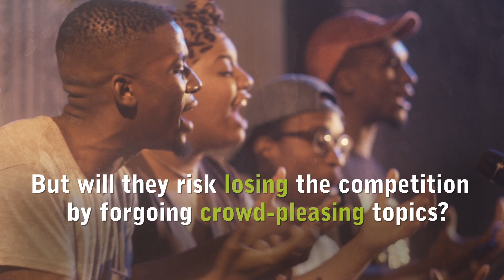DOC SPOT: DON'T BE NICE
DON'T BE NICE
Max Powers | USA | NORTH AMERICAN PREMIERE

An upstart slam poetry team is challenged by their coach to take risks and write from the soul as they prepare for national championships.